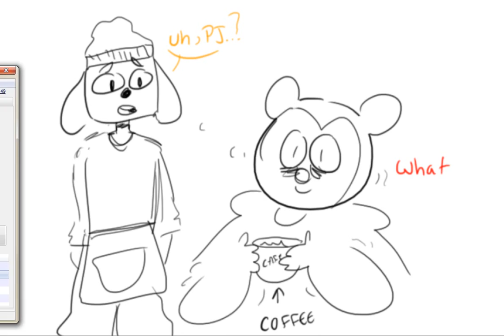The most fun I had making a vedio this year.